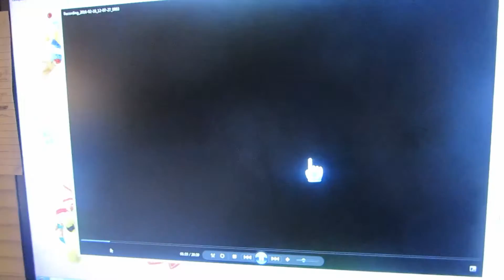A Sucky Feeling (Day 1,334 - 18/02/16)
Footage troubles galore!

• More vlogs from this month!

Day 1,334 - Thursday, February 18th, 2016.

[USEF­UL LINKS]

ask.fm | ask.fm/ThomasJAshwell